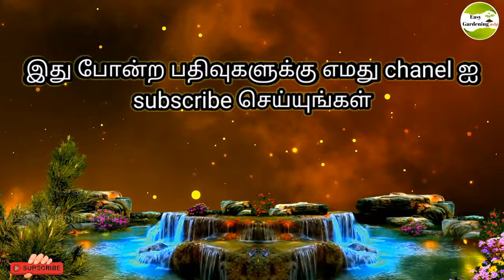how to grow guava form cutting /கொய்யா மரம் கட்டிங்ஸ் மூலம் வளர்ப்பது எப்படி? Easy Gardening Tamil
Hi everyone in this video I have explained about how to grow guava from cutting in tamil.

Select a pencil size thickness branch from one year old healthy plant. Cut the branch into 15 cm long cutting.dip the bottom of cuttings in aloe vera,which act as natural rooting hormone.

கொய்யா செடி பதியம் போடுவது எப்படி/ கொய்யா மரம் வளர்ப்பது எப்படி/
Koyya Maram Valarpathu Eppadi/How To Grow Guava From Cuttings in tamil/Guava Propagation By Cutting In Tamil/Guava Propagation Methods In Tamil/Guava air layering in tamil